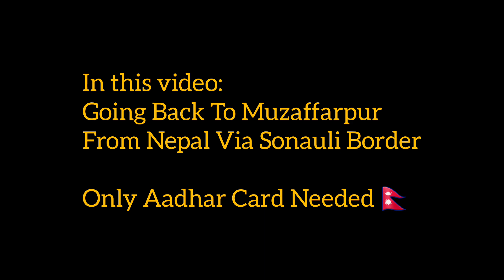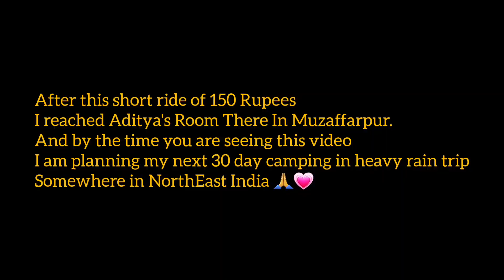How To Travel Without Money ? | Free में दुनियां घूमो और करोड़ों कमाओ | How I Travel Without Money ?